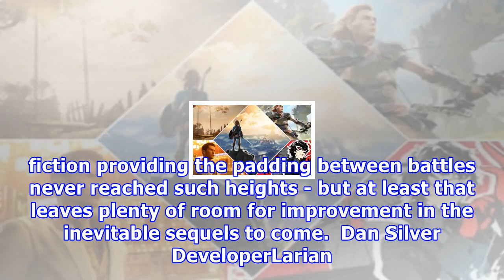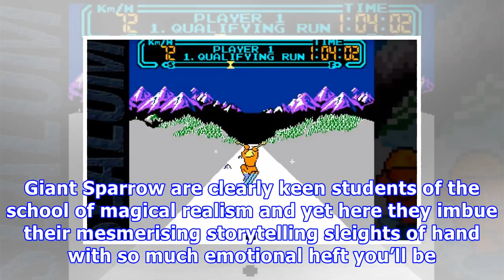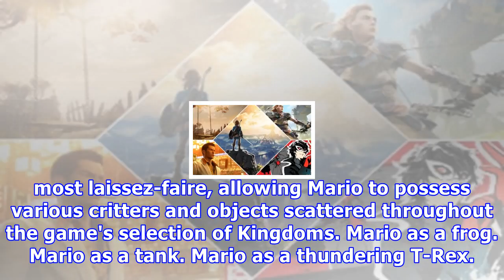The telegraph game of the year | the 15 best video games of 2017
It has been another extraordinary year for video games. From triumphant blockbusters to offbeat adventures and heartfelt indie darlings, 2017 has been a year long procession of exceptional quality. Honestly, it has been hard to keep up. But keep up we must. And the Telegraph’s Gaming team has voted on their top titles of 2017 to bring you the best, nay, definitive game of the year selection. It was difficult to pare it back to the 15 we settled on, but the result is a rich, varied list with some...